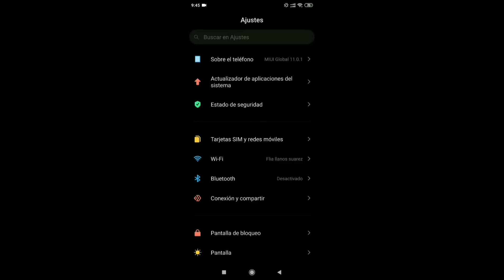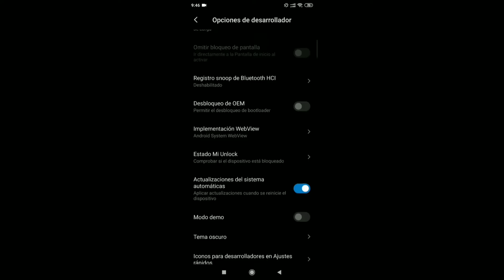CONFIGURACIÓN PARA DAR TODOS LOS TIRO A LA CABEZA, J1-J7 , A10- A70 REDMI7-8 MI 8 LITE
si quieres que te enseñe a hacer el tiro fantasma también comentá

🔥↓↓Pases Élites y Diamantes Gratis (Legal y Fácil)🔥
↓↓ (ENTRA AQUÍ) ↓↓

🔥 Obtén todos los Trajes y Skins en Free Fire  🔥
↓↓ (ENTRA AQUÍ) ↓↓

🔥 ÚLTIMOS CÓDIGOS para FREE FIRE 🔥
↓↓ (ENTRA AQUÍ) ↓↓